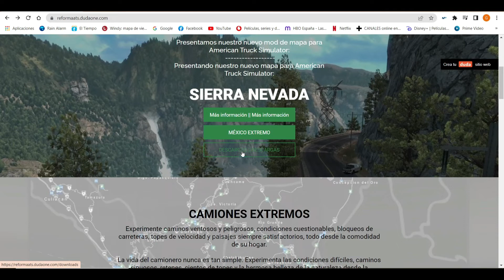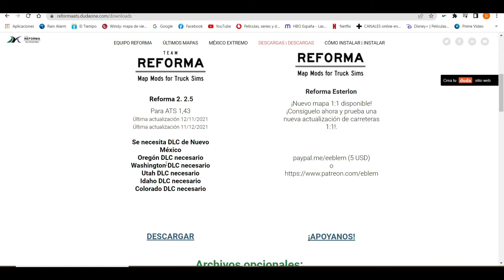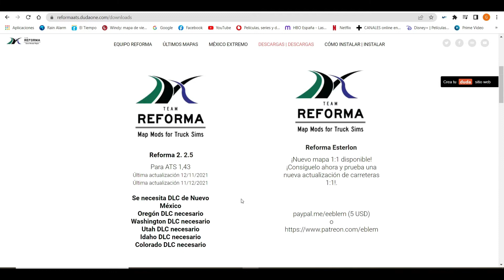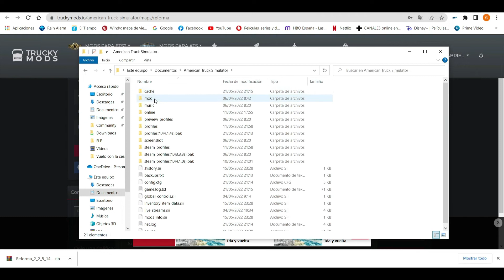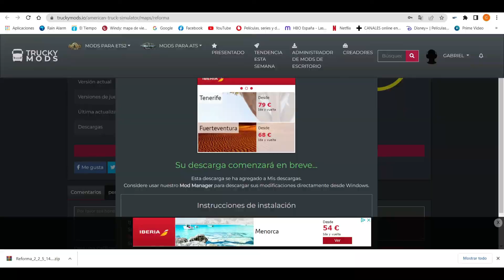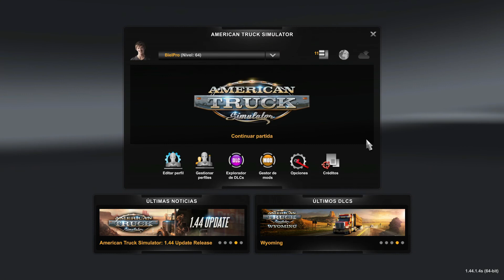ATS | Como instalar mapa Mexico Xtremo v1.43 v1.44